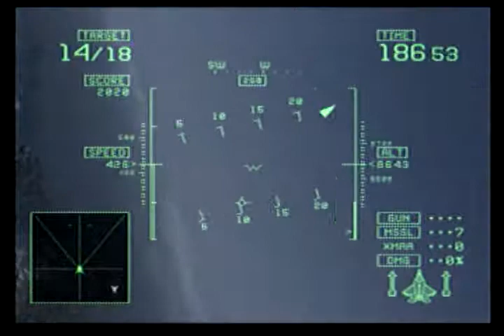Ace Combat 5 Arcade Mode Area 04 A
GAME TITLE : ACE COMBAT 5